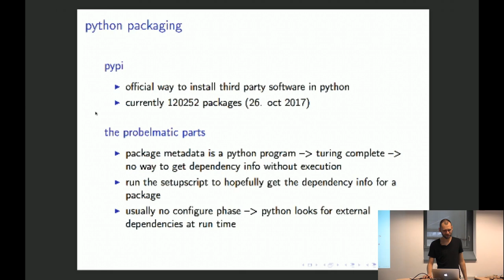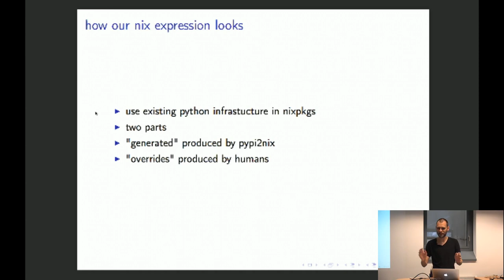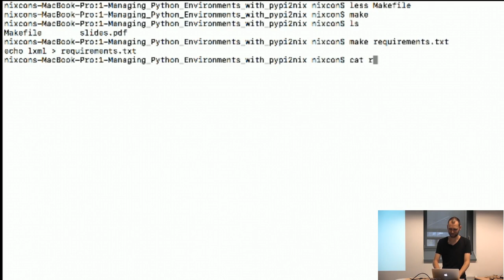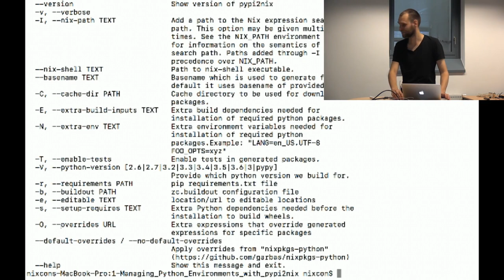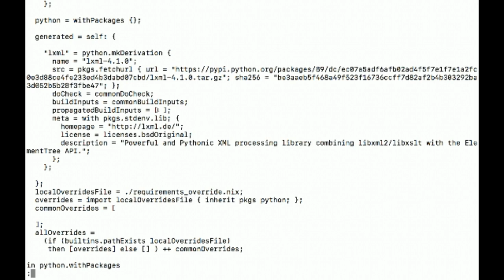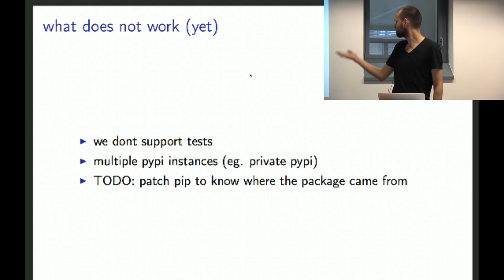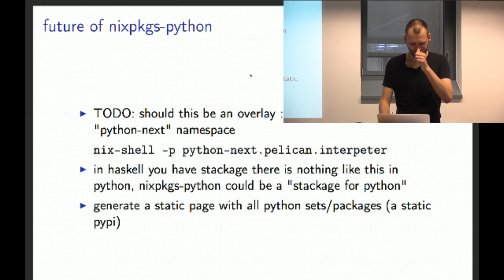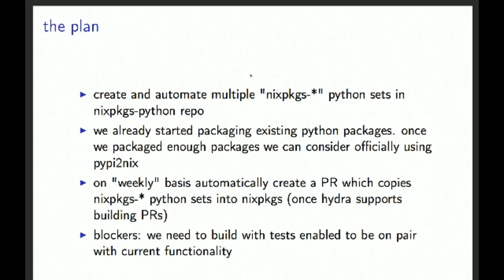Managing Python Environments with pypi2nix by Sebastian Jordan (NixCon 2017)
This talk wants to give an overview over the usage and development of pypi2nix, a tool to generate and maintain python environments with nix.

pypi2nix is already a viable tool to generate and manage python environments with their respective dependencies inside of nix. The first part of this talk will be focused on the current functionality of it. This includes features and shortcomings. The second part of the talk is about nixpkgs-python and how we use pypi2nix to maintain semi-automated self-updating sets of python packages. Finally we will discuss how pypi2nix could be used to maintain python package sets inside of nixpkgs in the future.